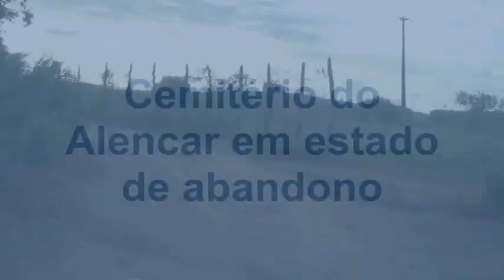Cemitério do Alencar